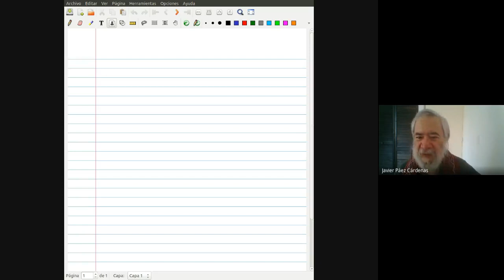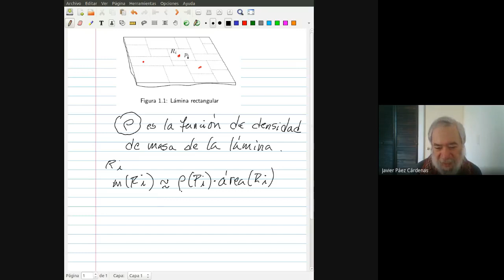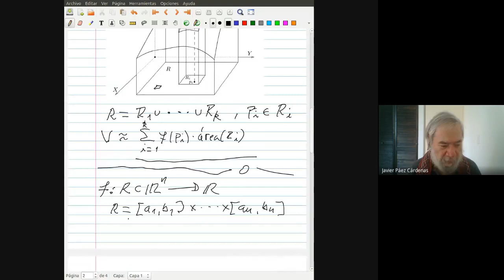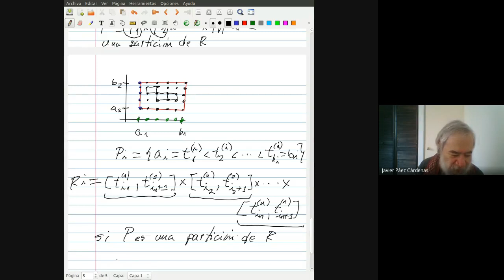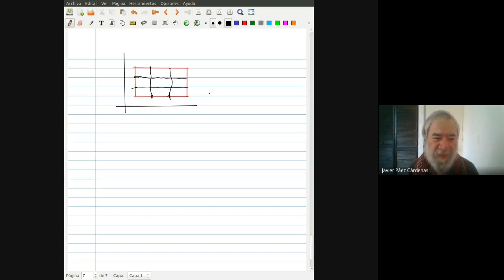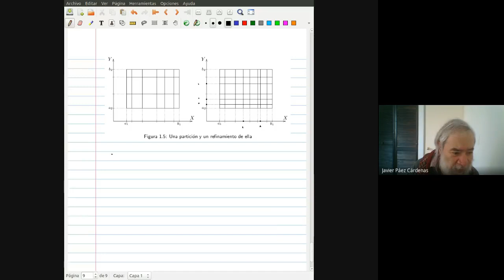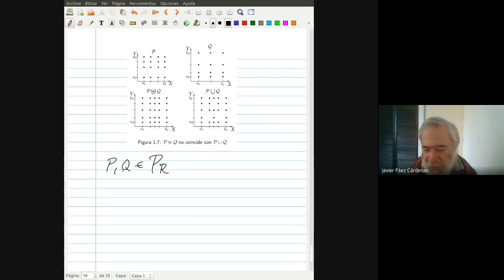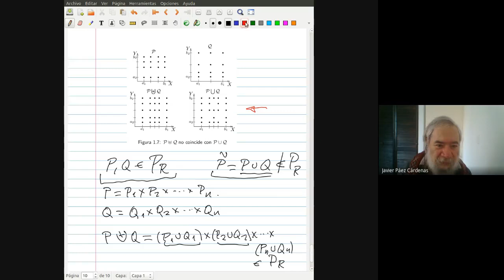Sesión 1 Cálculo 4 Javier Páez (1-marzo-2021)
En esta sesión se trataron los siguientes temas:

1. Rectángulos en R^n y sus propiedades

2. Particiones de rectángulos y sus propiedades